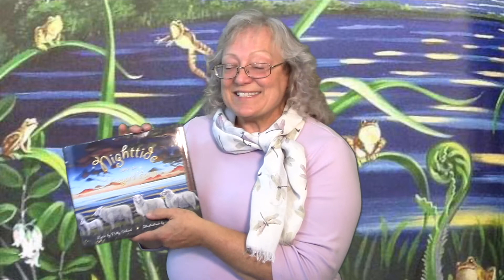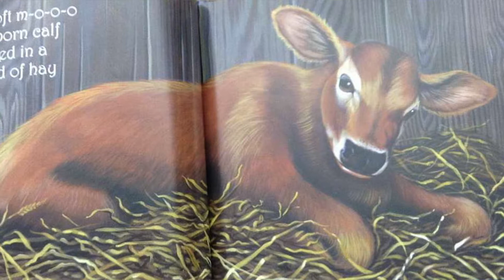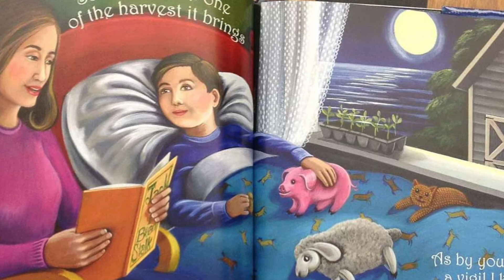Bedtime Stories - Nighttide on a Vineyard Farm (07.16.21)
Welcome to Bedtime Stories with Ms. Anne!

A virtual story time for all! Snuggle up with your little ones as we sing songs, learn lullabies and listen to stories that focus on the bedtime ritual.

Nighttide on a Vineyard Farm, by Patty Schaal and Illustrated by Margot Datz . Vineyard Stories, 2010.